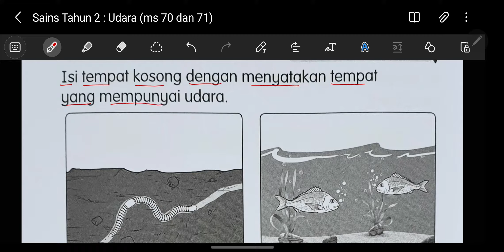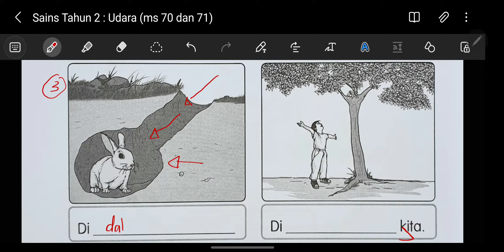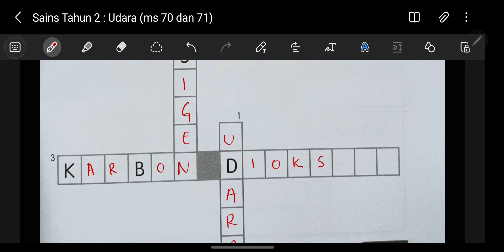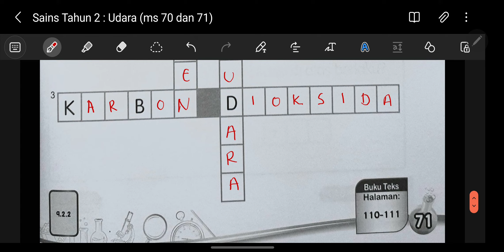Sains Tahun 2 : Udara (ms 70 dan 71)